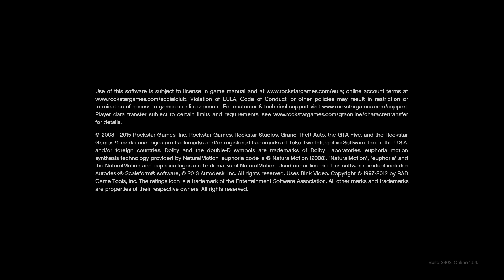Grand Theft Auto V_20230117171528